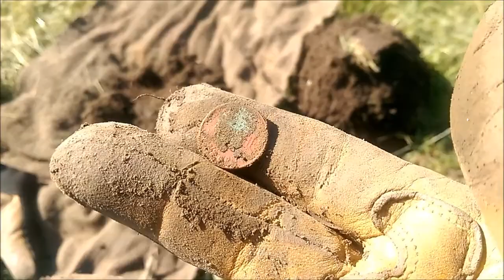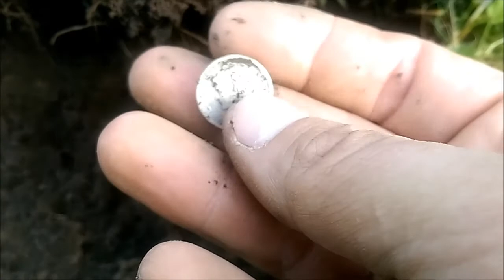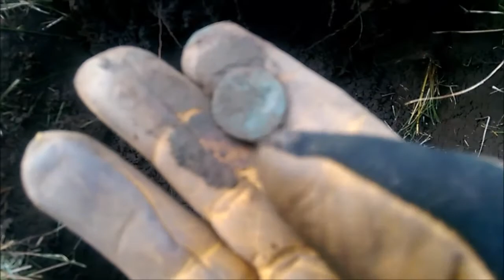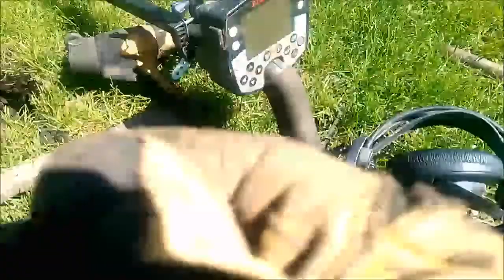Metal Detecting Iowa - Gold, Silver, Indian, Wheat and a BMW!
Got out for a few hours after work.  3rd hole dug blows me away!  Incredible.